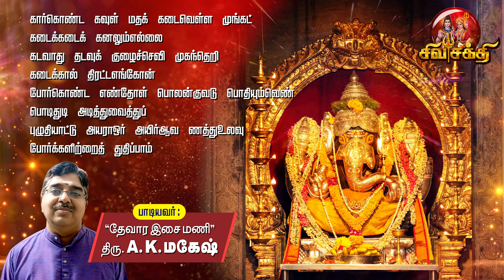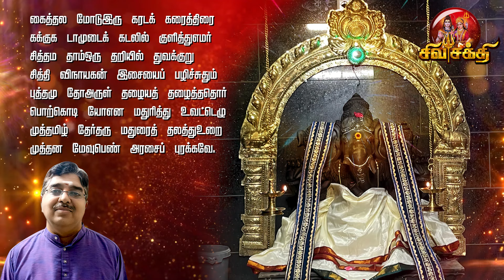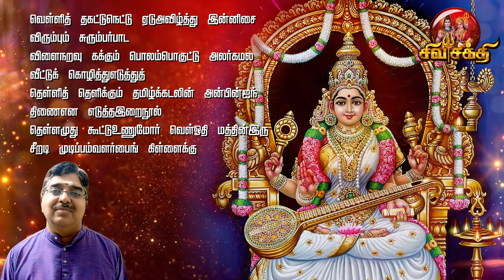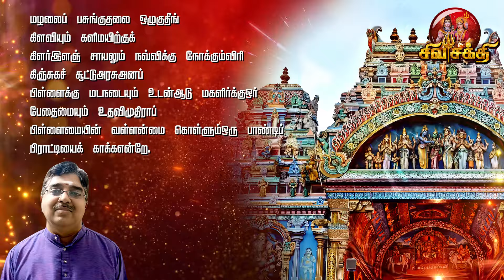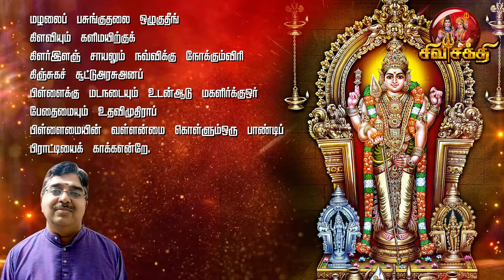மதுரை மீனாட்சியம்மை பிள்ளைத்தமிழ்... | Sivasakthi